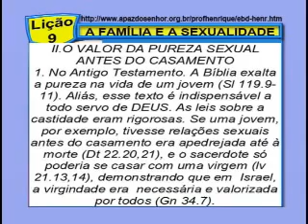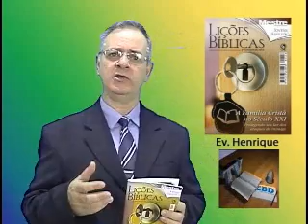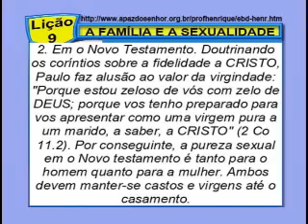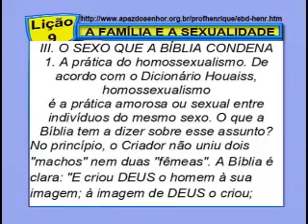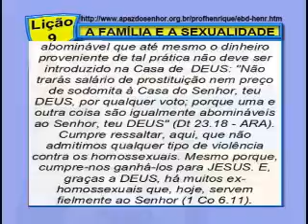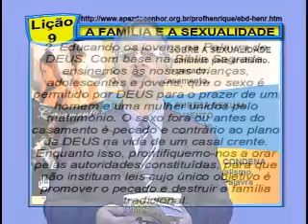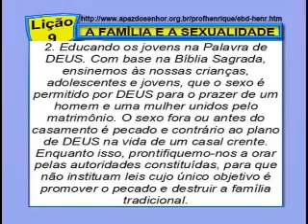FAMÍLIA E SEXUALIDADE, Lição 9, 5pte, 2Tr13, Ev Henrique